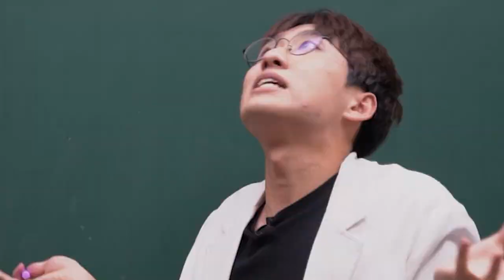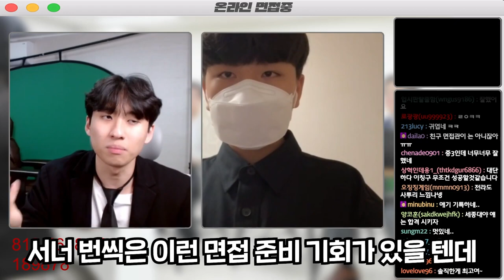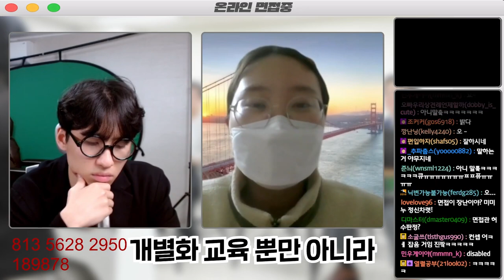"이거 통과하면 대학 가는 거죠?" 대학 면접 빈출 질문 싹 다 모아서 학생들 압박 면접시켰습니다